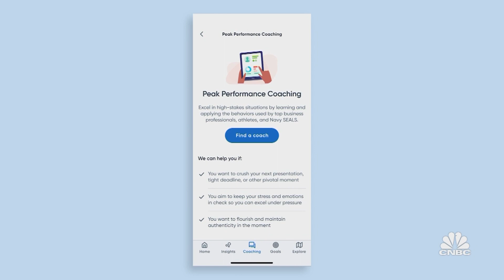BetterUp CEO talks expansion and growth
Julia Boorstin speaks with Alexi Robichaux, the CEO of mental fitness and coaching company BetterUp, about its recent growth and expansion into Europe.